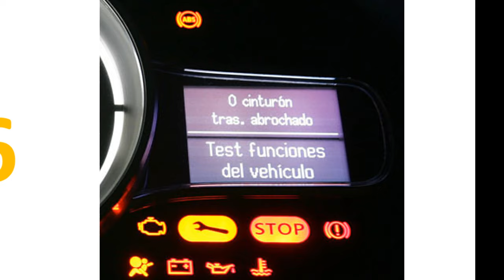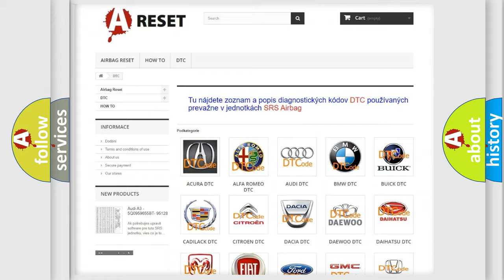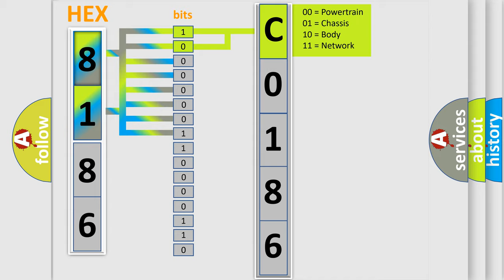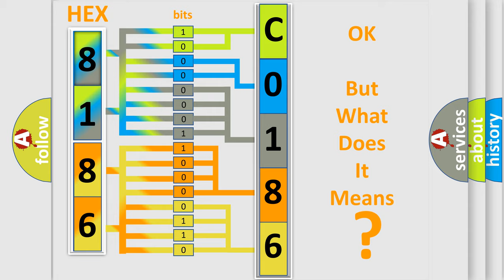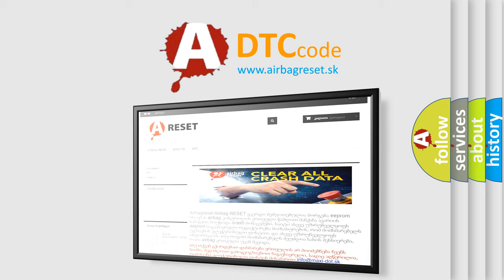DTC Chevrolet C0186-00 Short Explanation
Contents:
0:21 Basic DTC analysis according to OBD2 protocol standard.
1:48 Insight into programming
2:58 A diagnostically understandable description of the Diagnostic Trouble Code
3:05 Basic error definition

Make:
Chevrolet
Code:
C0186 00
Definition:
Lost Communication With Vehicle Mode Status
Description: